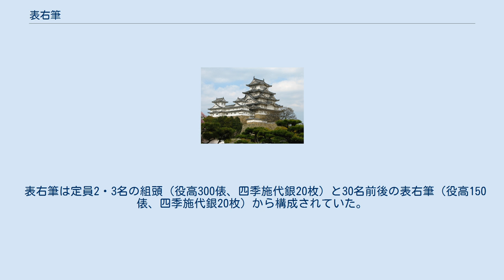表右筆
表右筆（おもてゆうひつ）は、江戸幕府の職制の1つ。
幕府の書記としての役目を務めた。
奥右筆とは対となる存在である。
若年寄支配。
 元々江戸幕府には右筆の職が存在して将軍の側近として御内書・奉書の執筆や法度浄書などを行い、また老中などの指示に従って公文書などの作成などを担当していた。
徳川家康の時代に室町幕府の書札礼を知る者を右筆に任じて以心崇伝や林羅山ら家康側近の学識の下で文章作成のことを掌らせていた。
 後に徳川綱吉が将軍になると、館林藩主時代の右筆を江戸城に連れてきて、従来の右筆に代わって自己の機密のことを関与させた。
このため、従来の右筆は「表右筆」と呼ばれ、新しい右筆は「奥右筆」と呼ばれて職務が分割され、将軍身辺に関わる重要な職務は奥右筆の管轄となった。
その後、「奥右筆」に空席が出来た際には表右筆から後任を選ぶ慣例が成立して両者の職掌の棲み分けが図られるようになった。
 このため、表右筆は単なる幕府の書記役に過ぎなくなり、老中奉書や幕府日記、朱印状、判物の作成、幕府から全国に頒布する触書（約400枚前後）の浄書、大名の分限帳や旗本ら幕臣の名簿管理の業務に限定されるようになった。
 表右筆は定員2・3名の組頭（役高300俵、四季施代銀20枚）と30名前後の表右筆（役高150俵、四季施代銀20枚）から構成されていた。